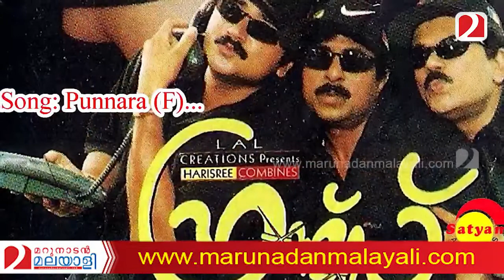Actor sreenivasan House issues I Marunadan Malayali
കൂടുതൽ വിഡിയോകൾക്കായി മറുനാടൻ മലയാളി യൂട്യൂബ് ചാനൽ സസ്‌ക്രൈബ് ചെയ്യുക .